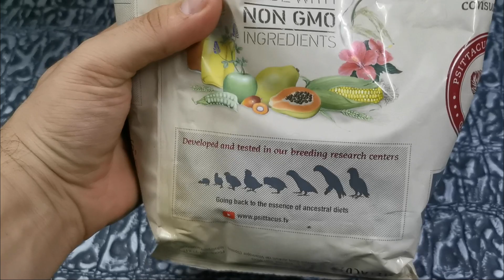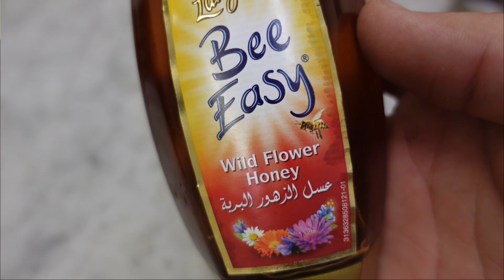طريقة الانتاج من ببغاء اللوري او اللوركيت والقفص المناسب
مرحبا ...

معروف ان اللوري ببغاء مميز في كل شيء حركاته واكله وطبيعته واحتياجاته تعرف على طرق الانتاج منه في هذا الفيديو

 لا تنسى تشترك بالقناه وتدعمنا بلايك لان هذا يحفزني استمر واطور من محتواي واقدم فيديوهات بشكل مستمر 👍🏻
 فعل زر التنبيهات 🔔 عشان تشوف الفيديوهات الجديده وما يفوتك شيء

ولو كمان نشرت الفيديو يعني انت السوبر هيرو حقي :)

• عدد الحبايب اليوم (3116) •

مواضيع مختلفه ويوميات على السناب لا تفوتك ❤️

أو ابحث في سناب شات عن Alshirbini-Birds

نناقش مواضيع المهمه على انستقرام

أو ابحث في انستقرام عن als_birds